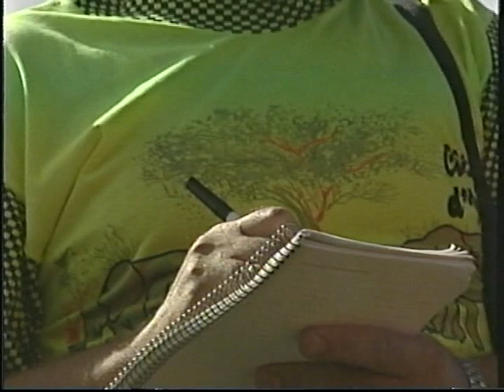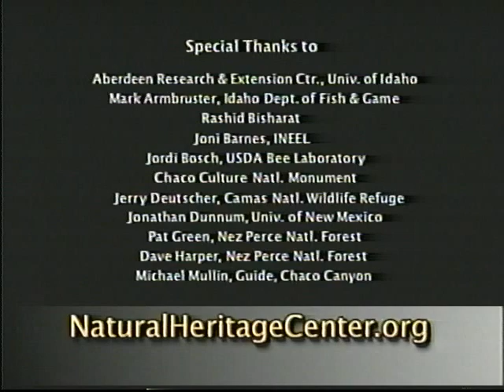Treasuring Our Natural Heritage, Part Two: Appreciating Nature’s Services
Biological Diversity is essential to the health and stability of the natural systems that support human life.  That powerful message animates the three-part series Treasuring Our Natural Heritage, which explores the importance of biodiversity in today’s world.  Part Two: Appreciating Nature’s Services looks at an array of life-support services that humans receive from biologically diverse natural systems.

The vital benefits provided by healthy natural economies include photosynthesis, plant pollination, maintenance of soil fertility, water purification, erosion and flood control, control of population and disease, genetic diversity, and recreational, spiritual, and aesthetic enjoyment of nature.

Written, Produced, & Directed by Paul Bockhorst

Executive Producer- Stefan Sommer

Narrated by Merlin Olsen

A Production of the Natural Heritage Center